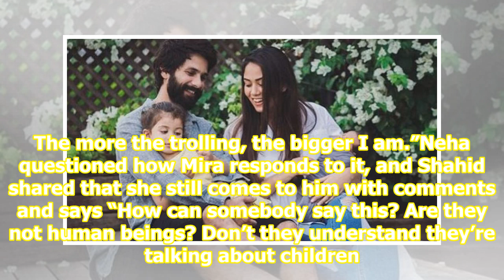‘Zain is way better looking than me, I think his features are more like Mira’, says Shahid Kapoor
Actor Shahid Kapoor says his son Zain is “really good looking” and has got features like his wife Mira. Shahid opened up about his children when he appeared on BFFs with Vogue - Season 3 along with Kiara Advani. The show is aired on Colors Infinity, read a statement. During a candid conversation, ho...